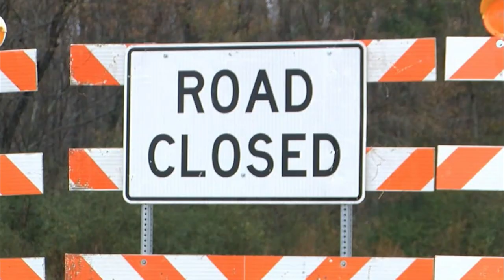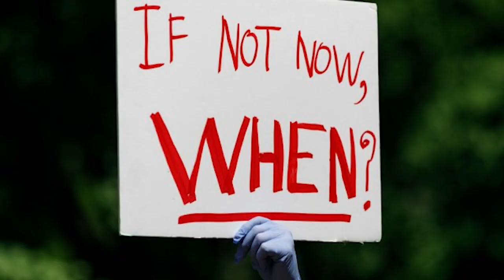SOMEBODY'S DAUGHTER OR SON by Reed Fromer | Music Video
A song developed and performed by Reed Fromer, from an original idea by Jon Fromer, to lend support to Black Lives Matter - to remind us that each one of these lives taken far too early was somebody's daughter or son.